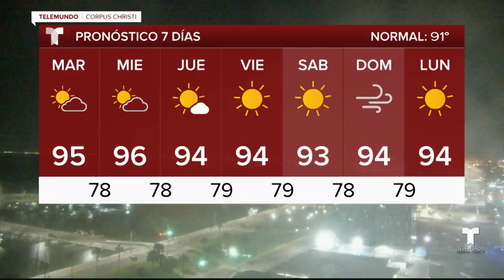Ganador de competencia de canto Brayden Flores